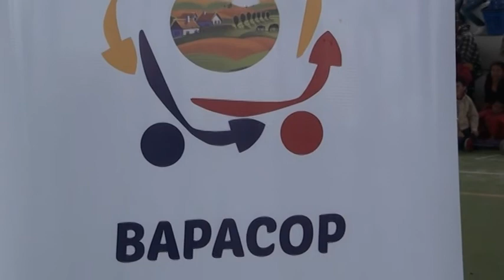BANCO DE ALIMENTOS SIBATÉ HACE ENTREGA A SUS BENEFICIARIOS - AMÉRICA TV.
Nota Informativa que realiza: Canal América Tv. Conexión El Noticiero
Sibaté - Cundinamarca.